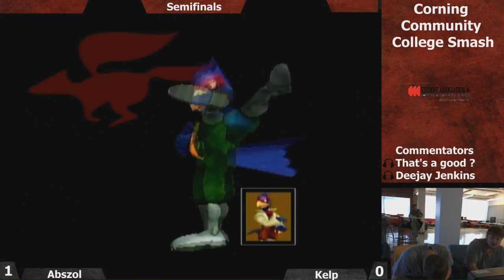Winners Finals - Abszol(G. Falco) vs Kelp(Def. Falco) - Melee